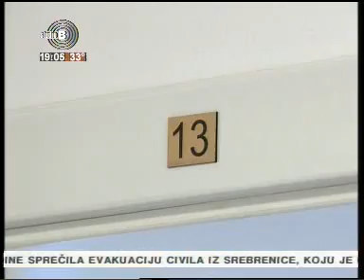Novi stanovi u Ulici dr Ivana Ribara